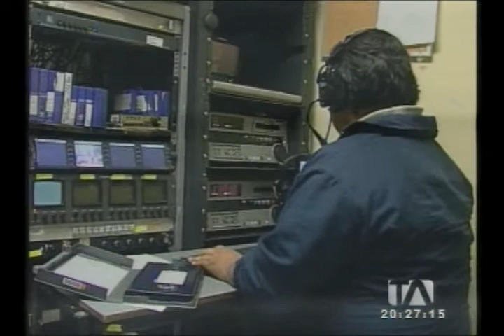La Supercom hace una advertencia a las radios